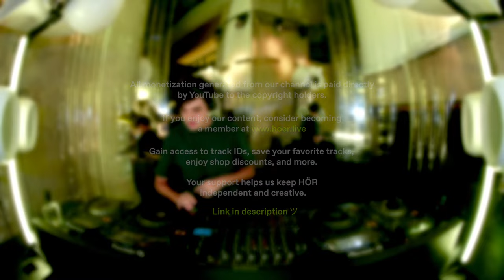Cabizbajo | HÖR Mexico Pop-up - April 12 / 2024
🌎HÖR ON TOUR🌎

For the entire week (8-12.4), our shows are live-streamed from a pop-up location in CDMX alongside our HQ studio in Berlin.

Cabizbajo live from our pop-up in Mexico.